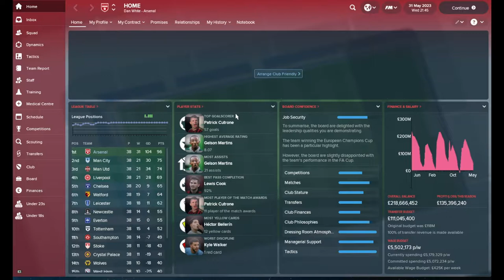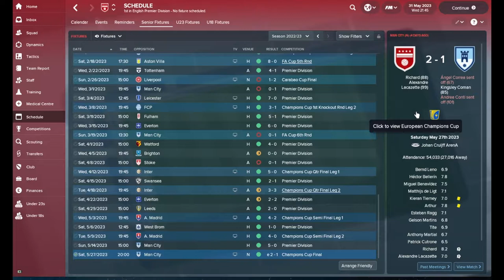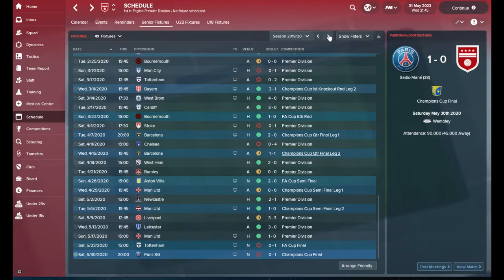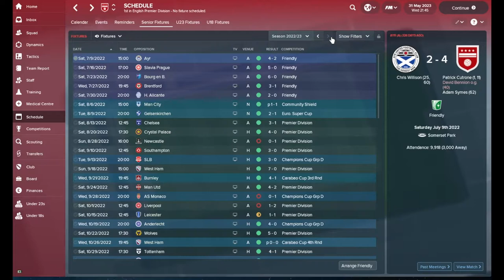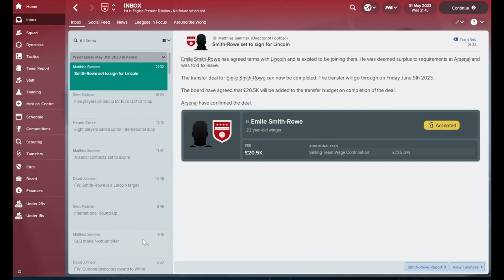Better Then Wenger? | ARSENAL | Part 80 | THE END! | Football Manager 2018